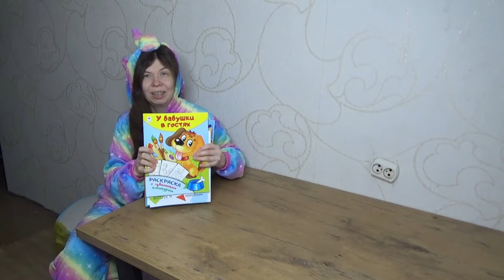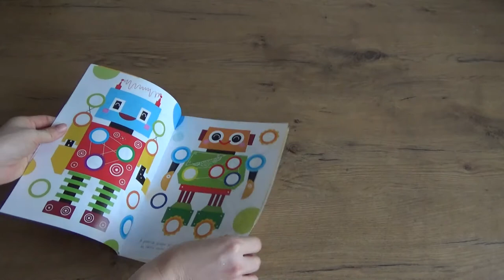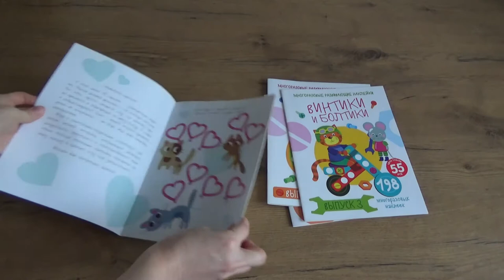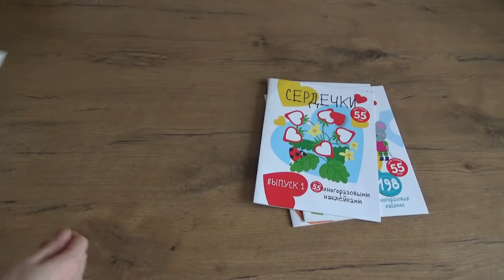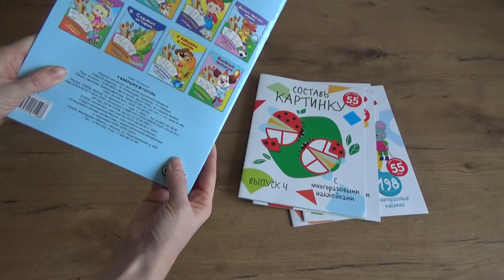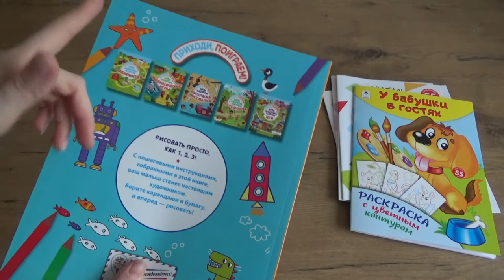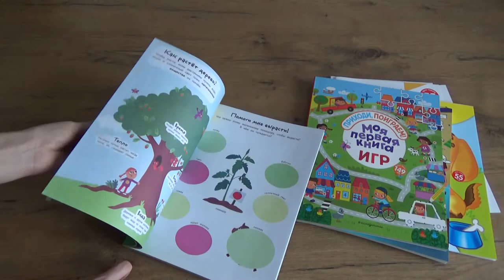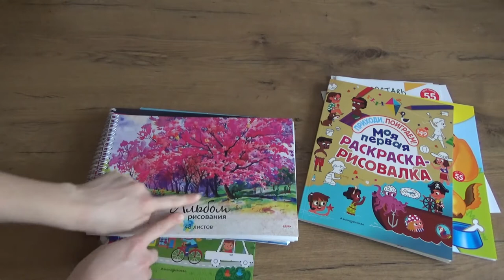Art Manij Мои покупки в FIX PRICE 🛒ДЕКАБРЬ ❄2020❄ г.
Art Manij ВИДЕО ОБЗОР ПРОДУКТОВ Шипучки МИКС карамель с начинкой апельсин лайм кола из Fix Price

Art Manij ВИДЕО ОБЗОР Fes Aroma напиток кофейный с карамелью 3 в 1 из Fix Price